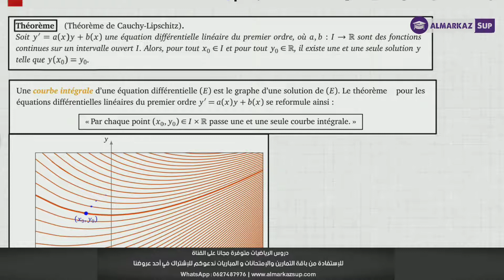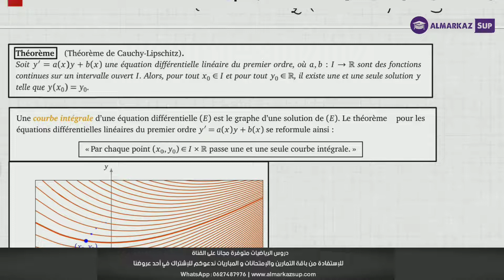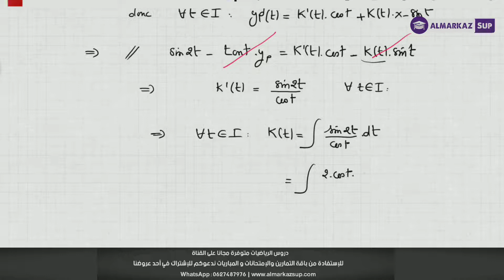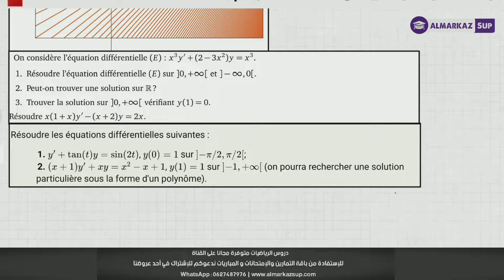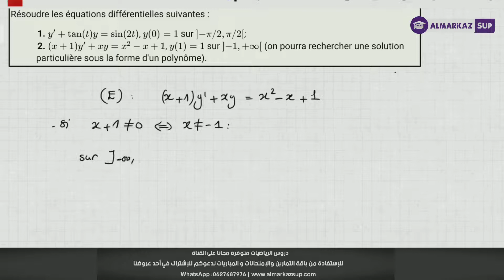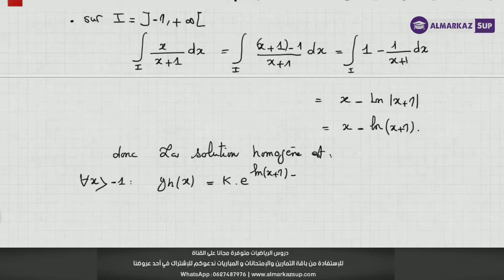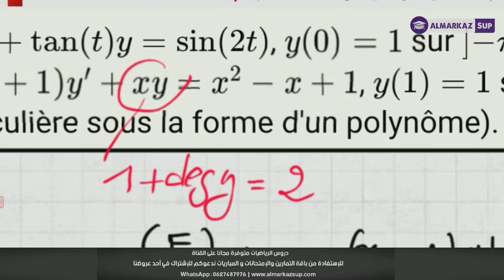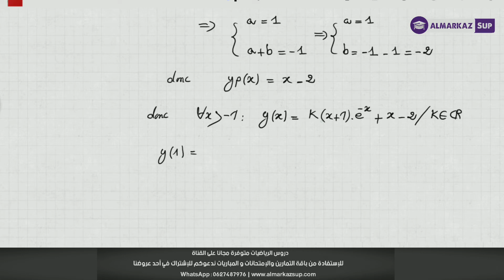Equations différentielles linéaires - Partie 4 | Equations différentielles du 1er ordre N°2